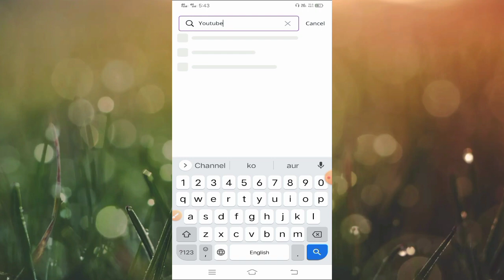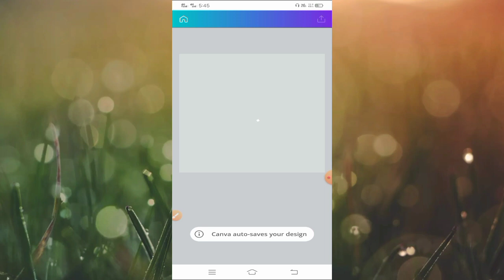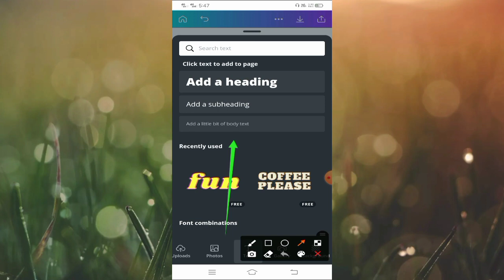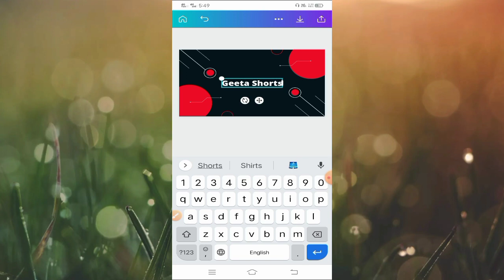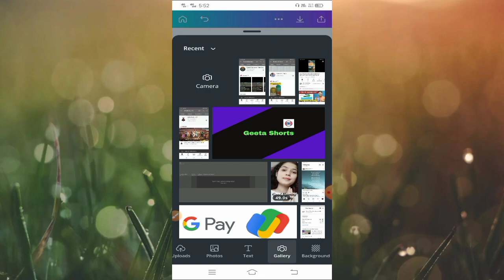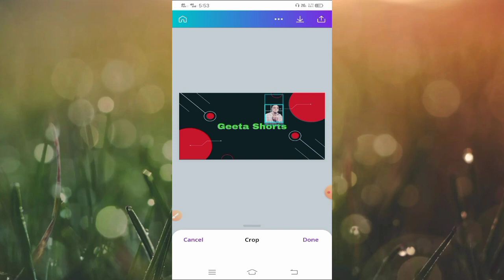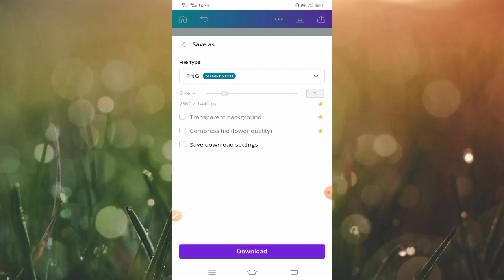How To Make A Professional For Youtube Channel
Hello
dosto is video me maine bataya hai ki youtube channel art kaise banaye professional youtube channel banner art kaise banaye

1 youtube channel art kaise banaye
2 youtube channel art kaise banaye pixellab
3 youtube channel banner kaise banaye picsaart
4 youtube channel banner kaise banaye 2021
5 banner kaise banaye
6 banner kaise banaye mobile se
7 banner kaise banaye kinemaster
8 channel art kaise banaye
9 channel art kaise banaye 2021
10 channel art kaise banaye laptop se
11 how to make a professional for youtube channel